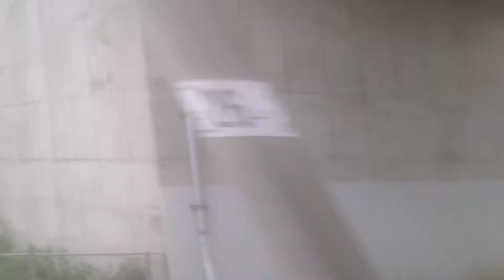羽越本線 車窓 羽前大山→鶴岡/ キハ47